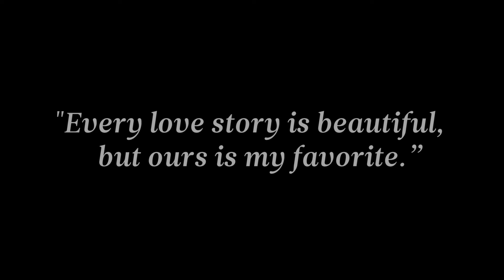Peer Vi Tu Best ever Ring cinematic video Ritu & Udit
Malsons’ first from the soulful home of The Wedding Filmer, Peer Vi Tu is a modern-day love ballad performed by Harshdeep Kaur and Mohan Kannan. From the ace creator of all wedding videos comes a small piece of his heart over the years he’s spent creating memories for others.

Fun Fact: Peer Vi Tu was Virat Kohli and Anushka Sharma’s song of choice for their wedding!

● Female Vocals: Harshdeep Kaur
● Male Vocals: Mohan Kannan, Shahzan Mujeeb
● Music Composer: Amar Khandha
● Lyricist: Sonal Wadhwa
● Mixed & Mastered by Gaurav Chopra
● Label: The Wedding Filmer
●Ukelele and Strokes: Tapas Roy
●Recorded at Enzy Studios by Julian Mascarenhas
Lyrics:
Ishq wargey, te, Ishq hi palley
Ishq hi disda, Jede ishq ich jhalley
Rooh vi teri,
Main vi tera, rabba
Dillan wich tera hi basera
Mele aasaan de
Ghedey saahan dein
Tethon, pyaareya!
Ve Peer vi tu
Piyaar vi tu
Deen vi tu
Imaan vi tu
Ve meet vi tu
Preet vi tu
Mainda Yaar vi tu
Qaraar vi tu!
Ishq lagan o lagee
Laggey jiven yaar bulainda
Kaashi ton, Kaaba ton
Uchcha saanu yaar disainda!

Harshdeep Kaur:

 / harshdeepkaurmusic
Mohan Kannan:

 / mohankannanofficial
Amar Kandha:

 / amarkhandha
The Wedding Filmer:

 / theweddingfilmer

Follow us for exclusive content:
● Malsons on Instagram:

 / malsonsmedia
● Malsons on Facebook:

 / malsonsmedia
● Malsons on YouTube:

 / malsons